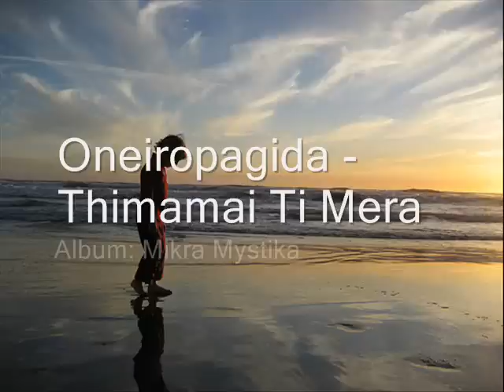Oneiropagida - Thimamai Ti Mera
Oneiropagida - Thimamai Ti Mera (Album: Mikra Mystika)